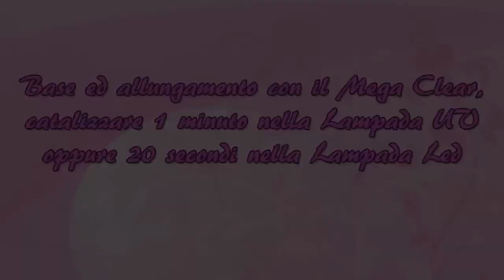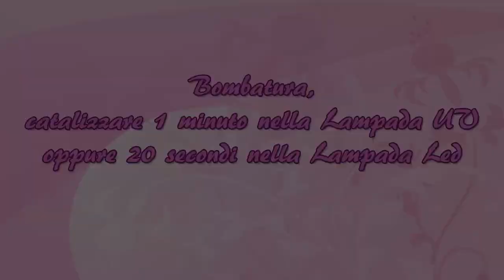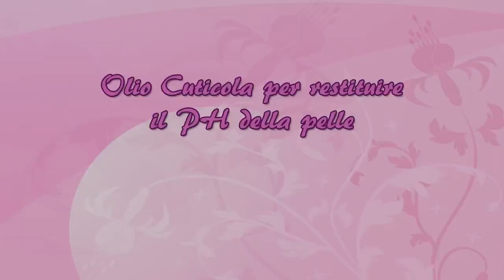Dimostrazione napoli square verde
Centinaia di prodotti fantastici per le vostre unghie! Gel monofasici che non bruciano e catalizzano in un solo minuto facendovi risparmiare tempo e denaro!!! Da provare l'eccezionale MEGA CLEAR! Facilissimo da lavorare e non cola!